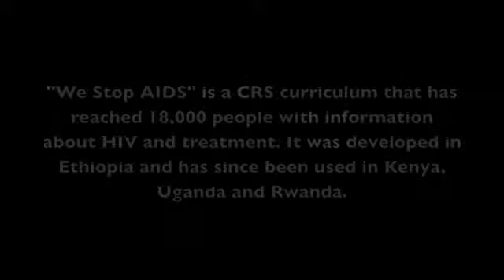We Stop AIDS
In this clip, a CRS staff member talks about CRS' "We Stop AIDS" curriculum, which has helped 18,000 people in four countries in Africa to discuss HIV more openly and come up with action plans to reach people within their communities.